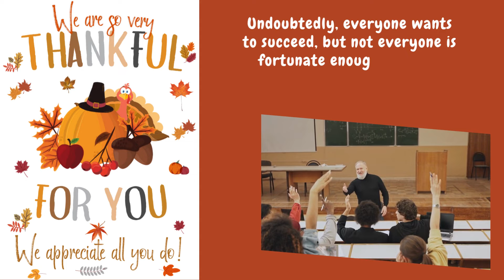10 Thankful Notes to Teachers on Thanksgiving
Teachers give today’s students the opportunity for a better future by empowering them with knowledge. Possibly the most significant individuals in our society are the teachers. They give kids a reason to live, prepare them to excel as world citizens, and fuel their desire to succeed in school and life. Therefore, we should appreciate our teachers for their excellent deeds this Thanksgiving. Here are ten Thanksgiving quotes for teachers we curated to help you pass a heartfelt message to your teacher. You can add these quotes to your editable Thanksgiving gift tag for teachers.